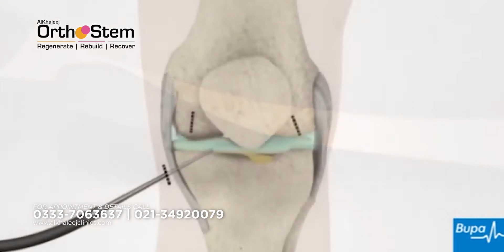USES OF ARTHROSCOPY IN STEM CELLS TREATMENT | ALKHALEEJ ORTHOSTEM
Dr. Khalid Mahmud Shah Explains the use and process of Arthroscopy with Stem Cells Treatment at Al Khaleej Orthostem.

ALKHALEEJ ORTHOSTEM
For Information and Appointment Call :
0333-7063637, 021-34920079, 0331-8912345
Or Visit :
First Floor, Al-Khaleej Tower, Next to Medicare Hospital, Main Shaheed-e-Millat Road, Karachi.